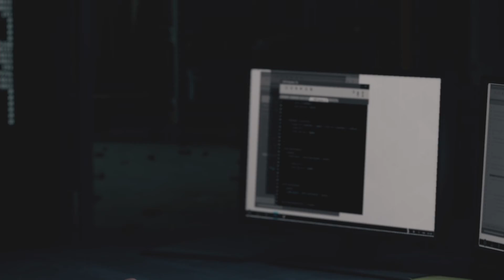와치 독스 풀옵션 한국어 스토리 노멘트 공략 #33 문 두드리는 소리 1080p 60프레임 - PC Watch Dogs 1080p 60fps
본 게임의 주인공인 에이든 피어스는 자경단으로서 활동하고 있다.
그 계기는 죽은 조카딸 레나 피어스에 대한 복수 때문.
에이든은 해커로써 일하며 이곳저곳 누비고 다녔으나 어느날 도시에 비밀스럽게 감춰진, 가장 민감한 정보를 우연하게 해킹하게 된다.
그 보복으로, 누군가의 청부로 인해 해결사들이 에이든을 살해하려 들었으나 실패하고 대신 에이든과 같이 소풍을 나가던 에이든의 조카, 레나가 사망하고 말았다.

그 뒤로 에이든 피어스는 자경원으로 활동하며 레나를 죽게만든, 자신을 살해하라고 명령한 그 누군가를 찾기 위해 활동하기 시작했다.
그리고 약 11개월 뒤, 최초로 자신을 공격한 해결사 중 한명을 찾는데 성공하게 된다.

60프레임의 부드러움을 느껴보세요